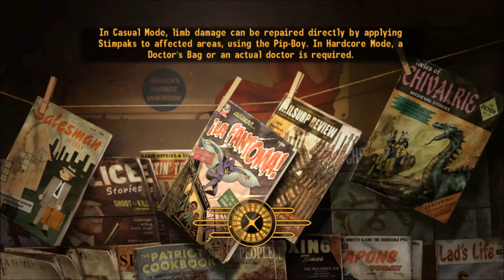Fallout New Vegas PlayThrough Ep. 1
I'm Nub